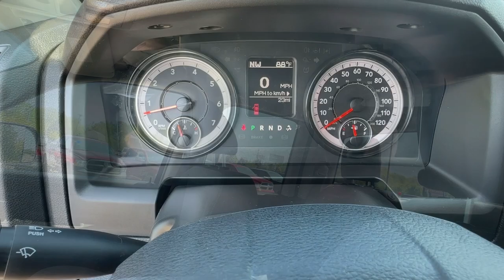2024 Ram 1500_Classic Tradesman Carroliton, Bowdon, Roopville, Whiteburg, Mt. Zion GA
New 2024 Ram 1500_Classic Tradesman available at Scott Evans CDJR located in 2280 Bankhead Hwy, Carrollton, GA, 30116.
Stock#: 24113 - VIN#: 1C6RR7FT4RS130024

You will love the features of this   2024  RAM 1500. The Ram 1500 strikes the perfect balance between tough strength and passenger comfort. Its fuel efficiency, impressive towing capacity, and safety features make it your go-to vehicle. The following are some of this vehicles highlighted options: Keyless Entry, 8 Cylinder Engine, Four Wheel Drive, Heated Mirrors, Back-Up Camera, Fog Lamps, Satellite Radio, Aluminum Wheels, Trailer Hitch, Bluetooth® Connection. Relax and enjoy getting the job done right in the strong and dependable Ram 1500. Come in for a test drive.